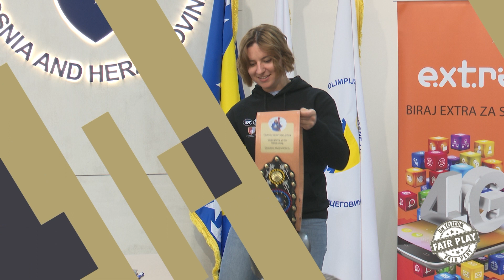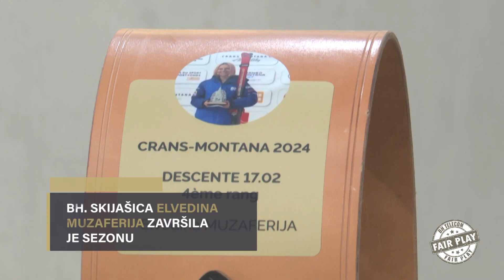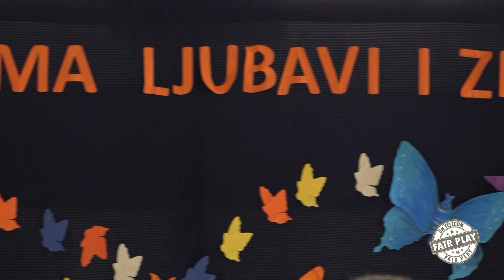FAIR PLAY 02 04 2024